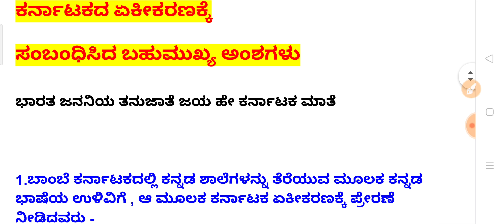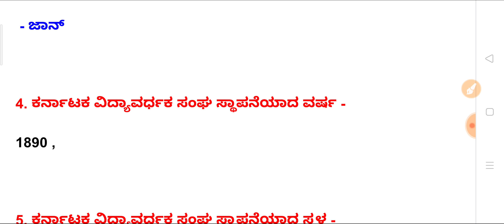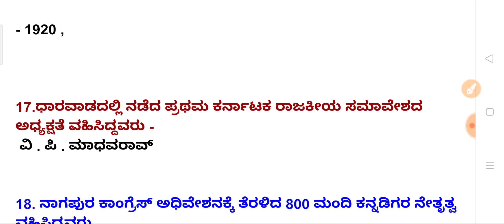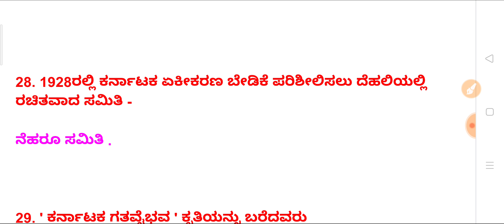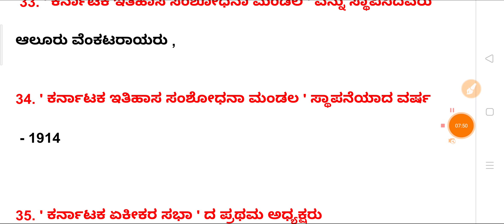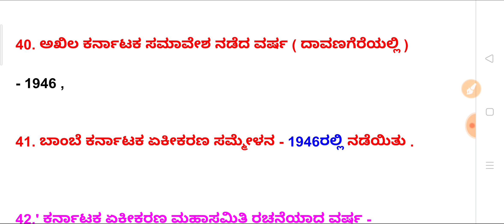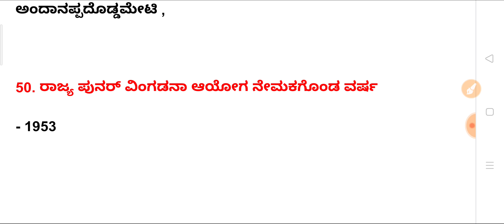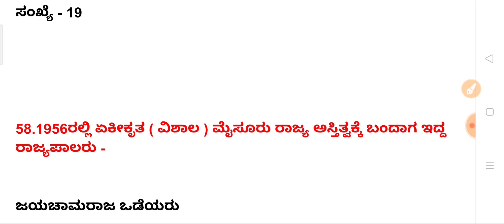TET ಸಮಾಜ ವಿಜ್ಞಾನದ ಲಾಸ್ಟ್ ಮಿನಿಟ್ Revision ಭಾಗ 12